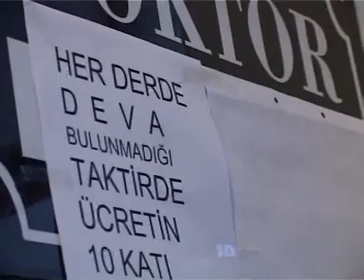Acil Güldürü 5 - Uyanık Hasta